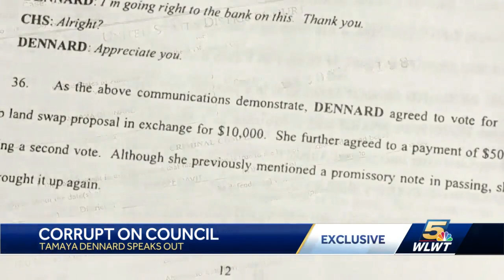Former lawmaker, convicted felon Tamaya Dennard breaks silence after corruption scandal